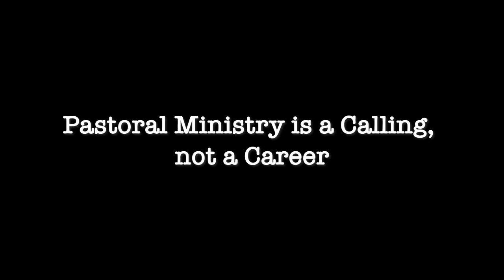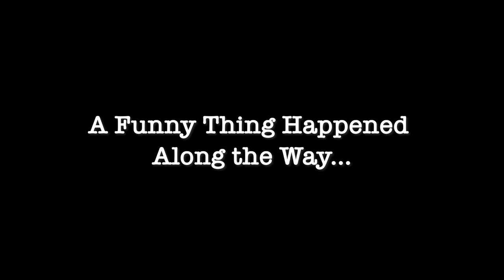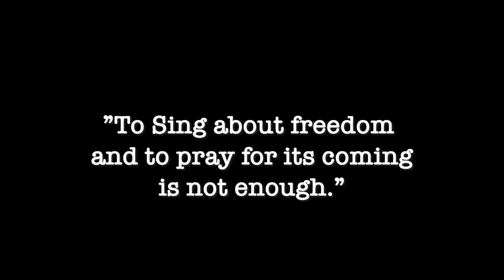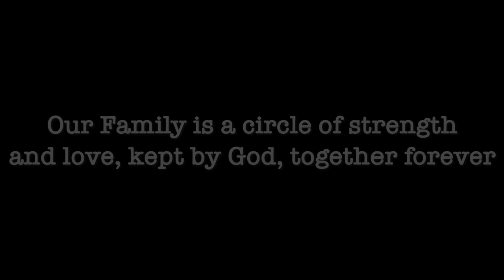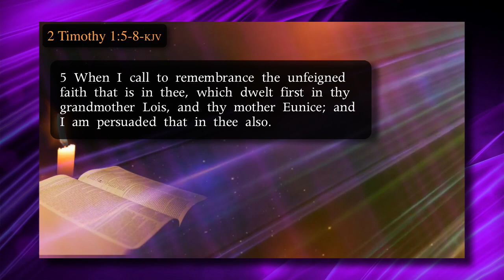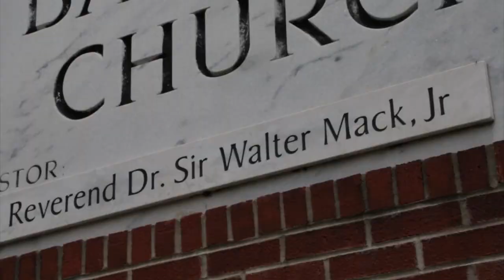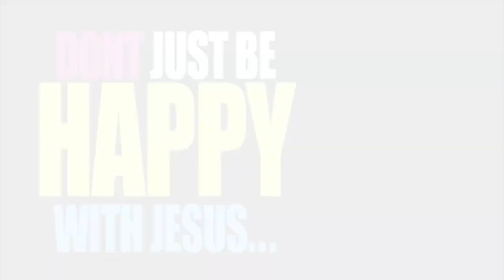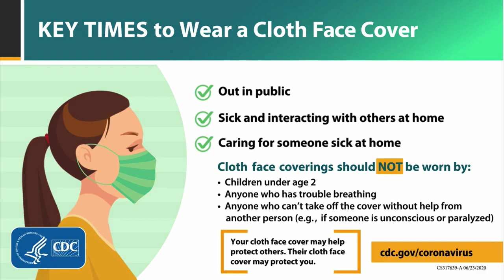Union Baptist Church, Winston-Salem, NC, Virtual Anniversary Service-v.37, Pt. 1-11/22/'20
Pastor's 30th Anniversary - Guest Speaker: Bishop A. L. Jinwright
This segment's topic: "30 Years, Now What?"